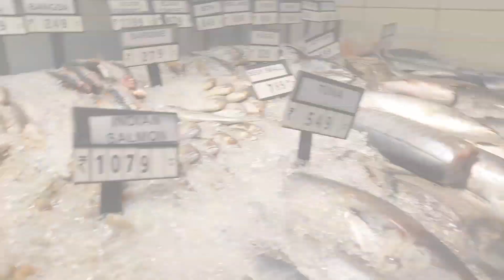Chicken Gizzard Fry Recipe cooking| Bangalore misssupriya vlog